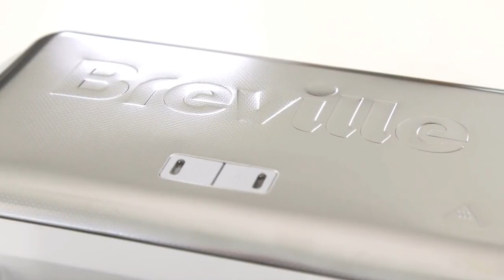Best reviews 10 Cool Kitchen Tools and Kitchen Gadgets Put To The Test #02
10 Cool Kitchen Tools and Kitchen Gadgets Put To The Test #02.

Product Link:
1.Breville DuraCeramic Waffle Maker

3.Kuhn Rikon Colori+ Chef's Knife

4.The NEGG Boiled Egg Peeler